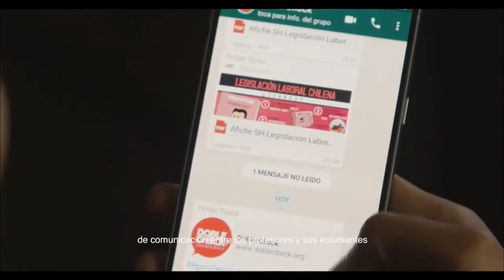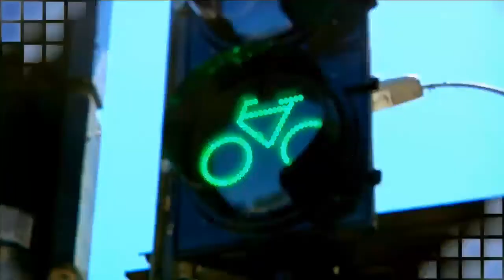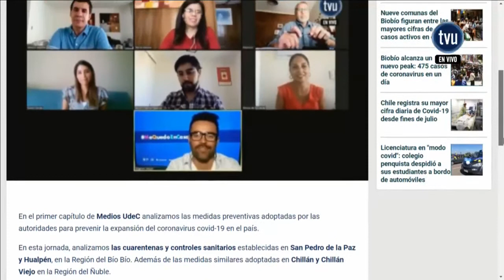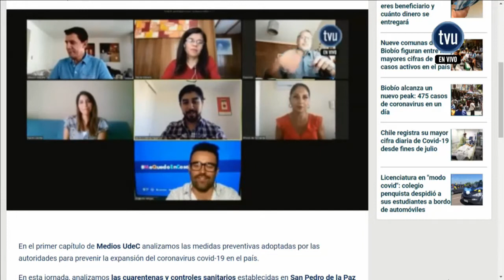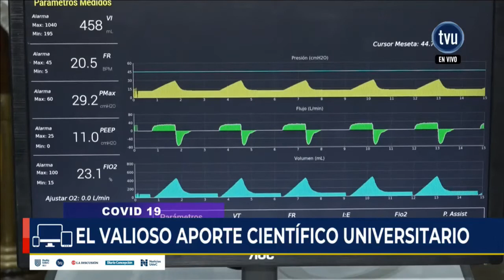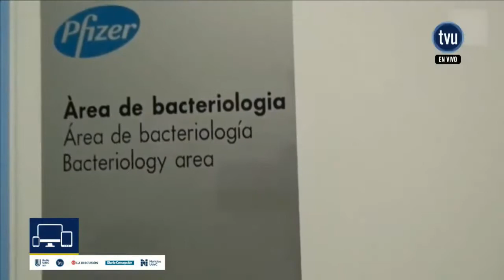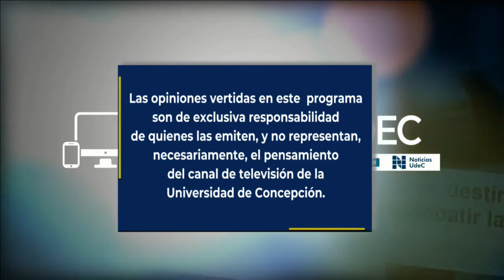Medios UdeC - 18 de diciembre 2020